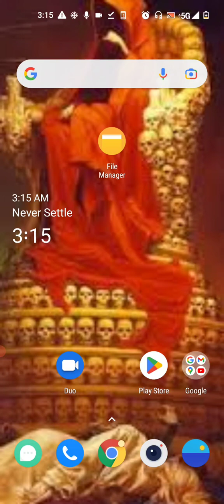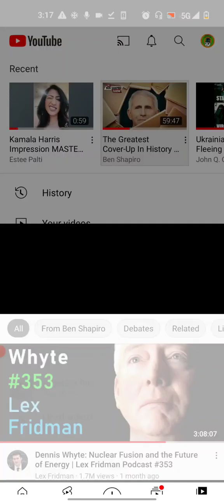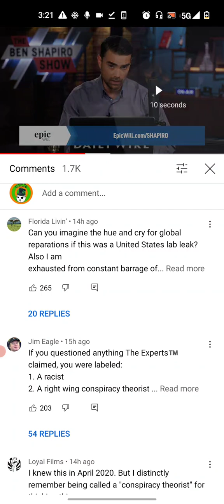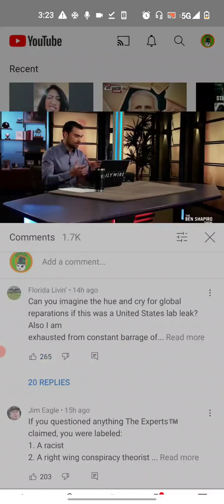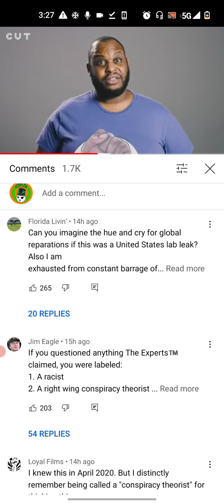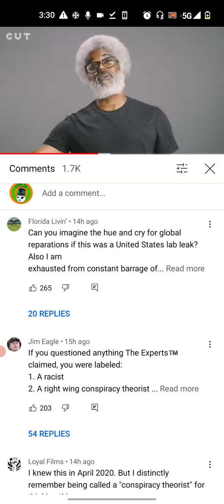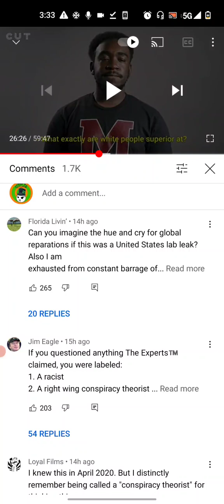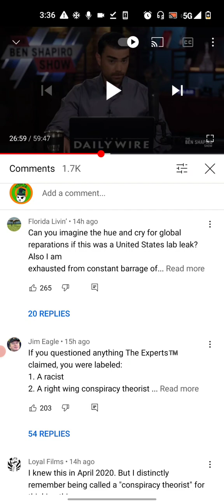Only 53% Of Black People Think It's OK To Be White? Dilbert Conspiracy White People Are The New Jews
Only 53% Of Black People Think It's OK To Be White? Dilbert Conspiracy And White People Are The New Jews